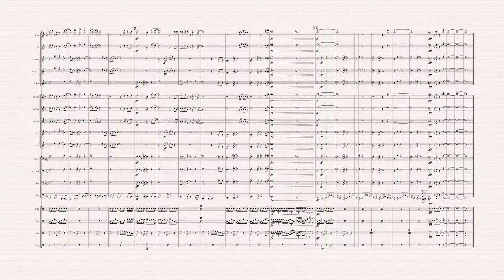We Are! (One Piece) - Marching Band Arrangement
My Arrangement of the original opening of One Piece, "We Are!", for marching band.

The first arrangement in the show featuring some of the most iconic music from anime. Check out the other arrangements here: